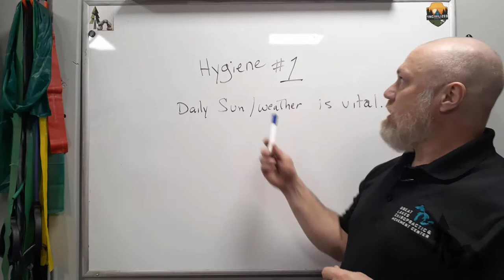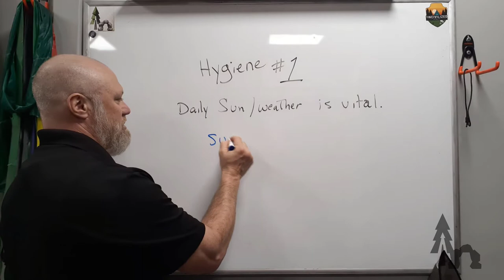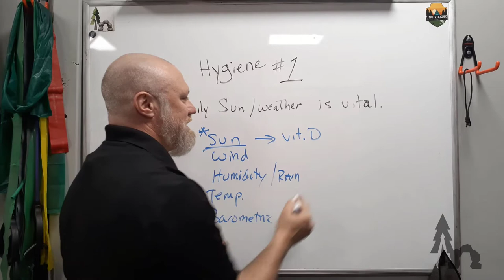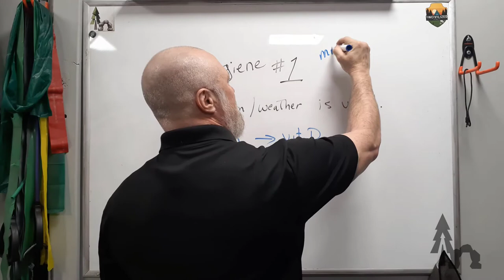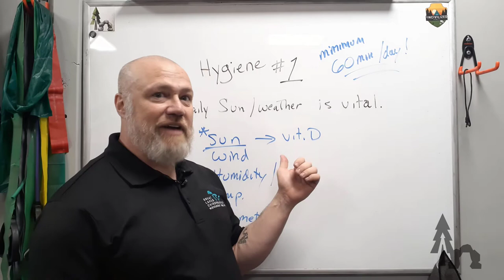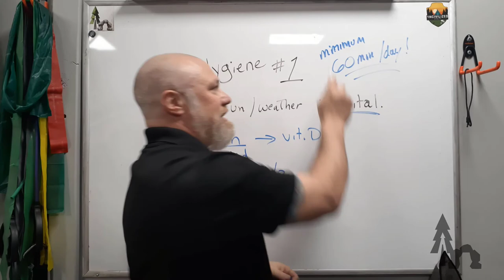Daily Weather Exposure is Vital - Uncivilized Hygiene #1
The Sun is the source of all life on this planet. Humans developed through their long history in almost constant exposure to the Sun.

60 minutes each day is the bare minimum to be outdoors!